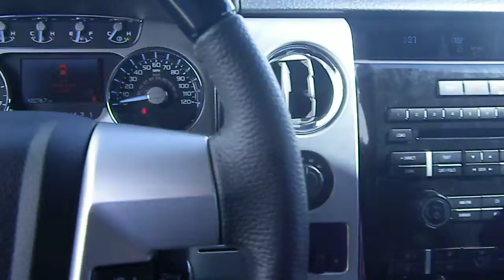Used 2011 Ford F-150 Crew Cab For Sale, Omaha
Check out this big truck! This Ford F-150 Crew Cab is for sale at Sid Dillon Chevrolet in Fremont, Nebraska just a few miles from Omaha! This truck is silver with only 13,000 miles and an EcoBoost engine.The stock number is 1T4937E.